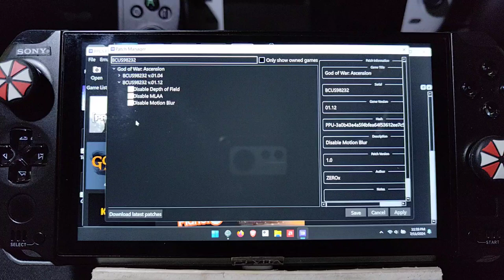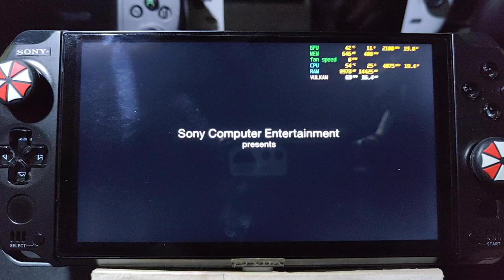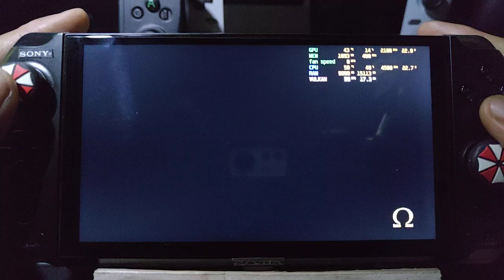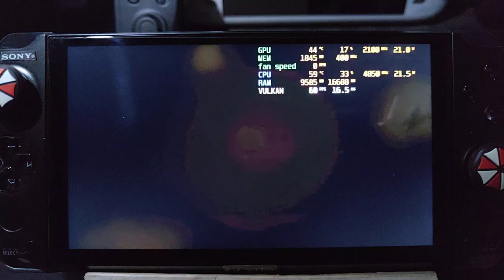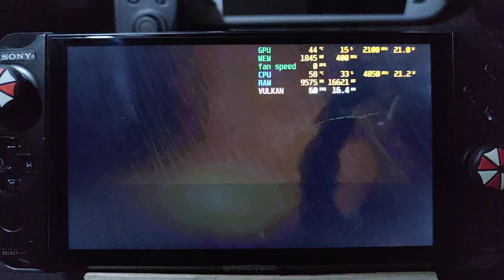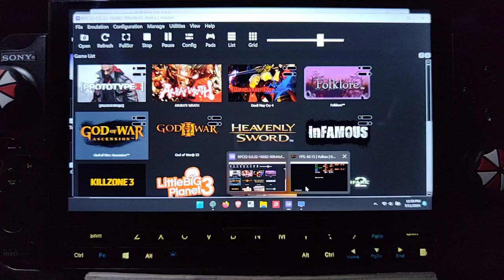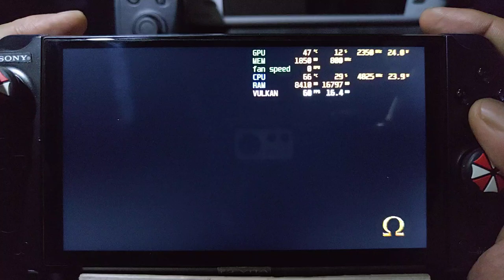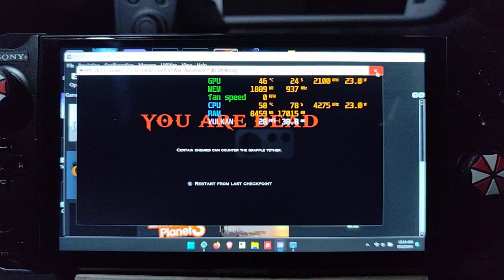GOD OF WAR ASCENSION RPCS3 ON GPD WIN 4 PART 4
bios = v0.56
ram / storage = 16/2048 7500 mt/s
igpu = 760M
vram = 4gb